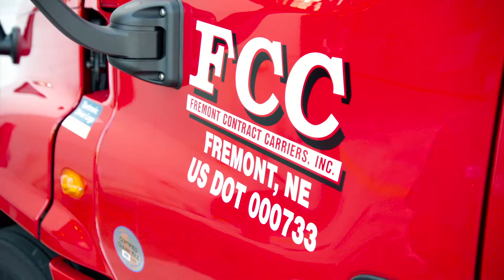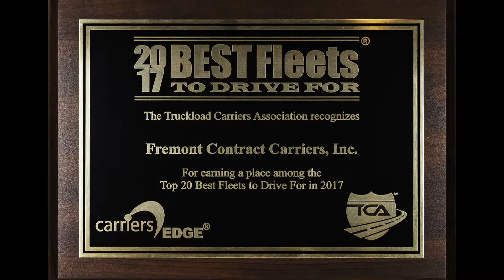Why drive for Fremont Contract Carriers, INC.?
This video was made by Transformation Marketing located near Lincoln, NE. for all your marketing needs!